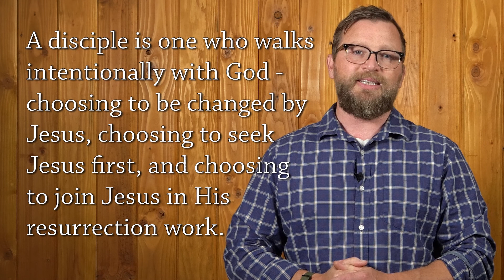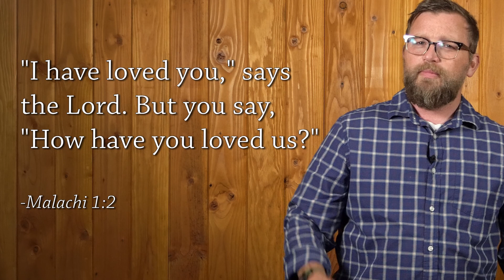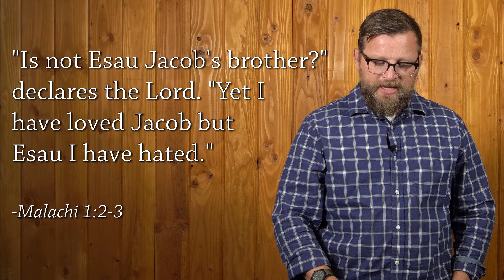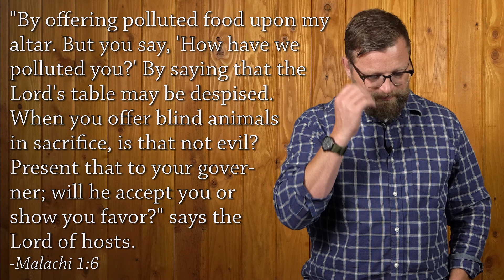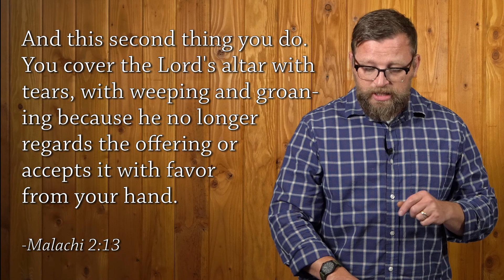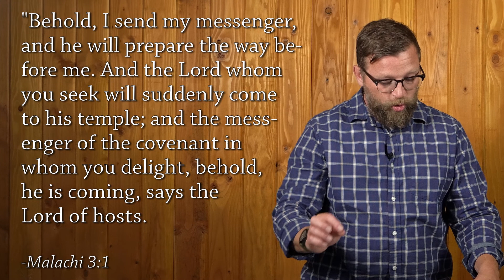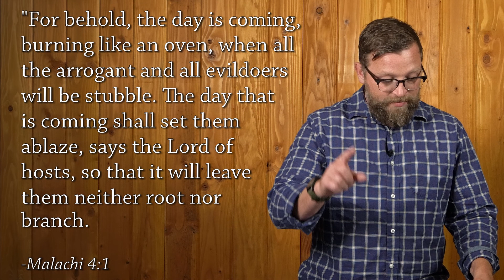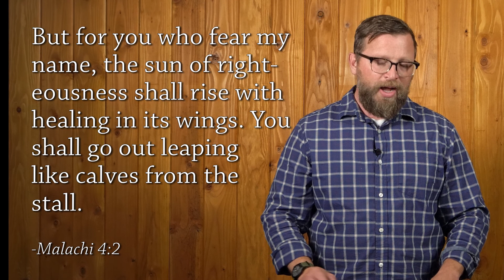Sunday Service 10/4/2020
Welcome to Sunday Service! Join us for:

0:00 Start
3:00 Worship with Zed
14:21 Intro
17:21 Story from Pastor Mario
19:26 Sermon with Andy
1:05:26 Response song with Zed

To learn more, go to mycoastal.org